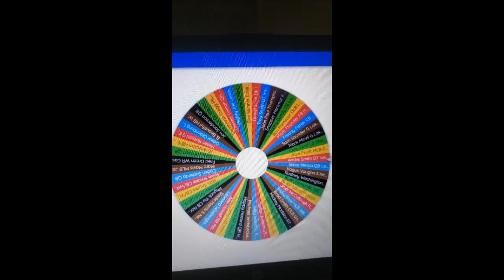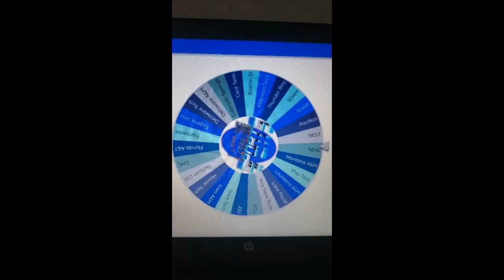Laser One Sports College Football Signing Day EP 7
Laser One Sports College Football Dynasty